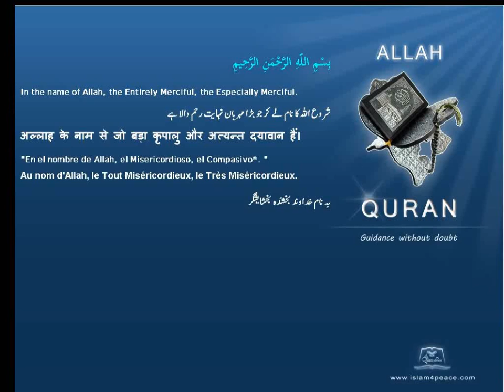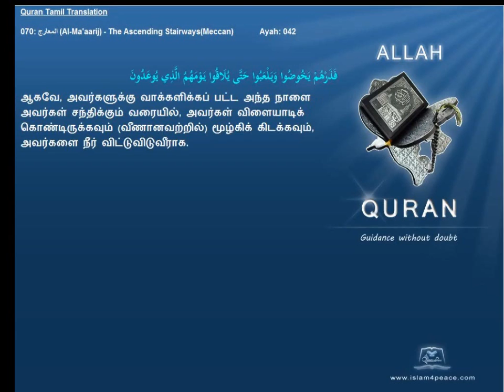Quran Tamil Translation 070 المعارج Al Ma'aarij The Ascending StairwaysMeccan Islam4Peace com